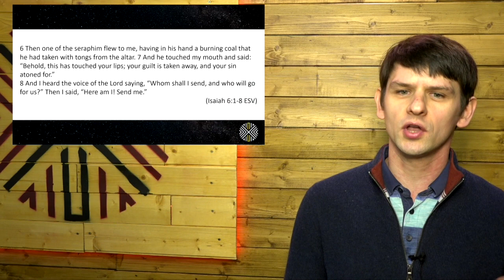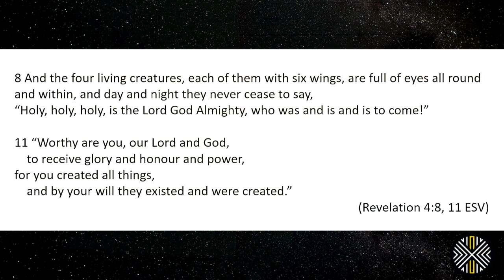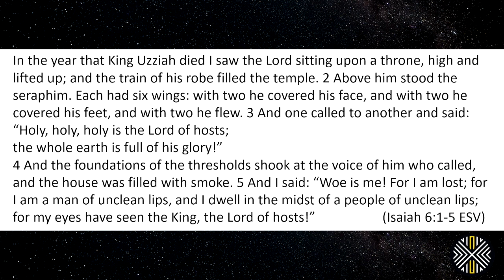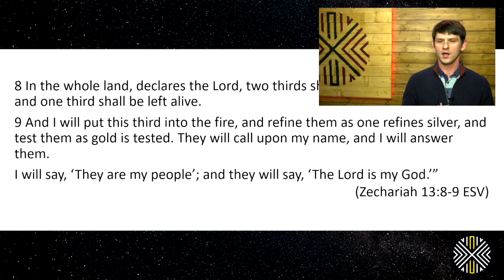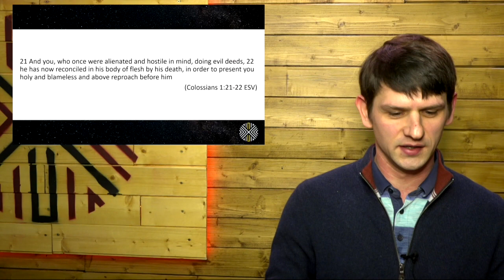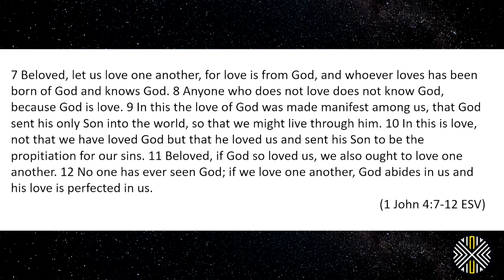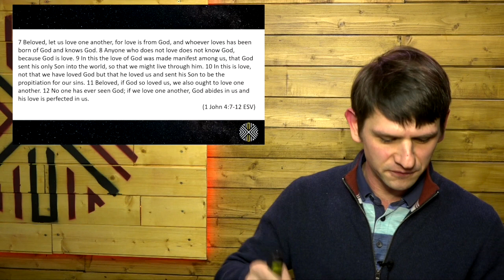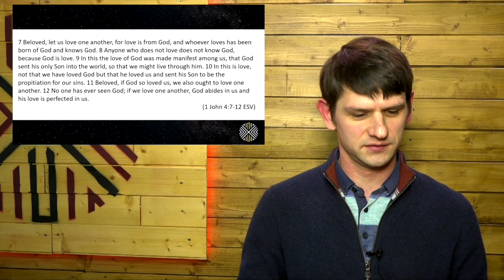One True God: God Is Holy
Tom Seaby looks at how God's holiness is demonstrated throughout the Bible.